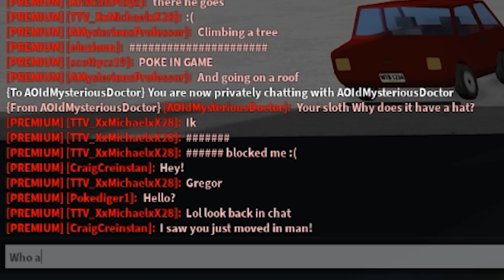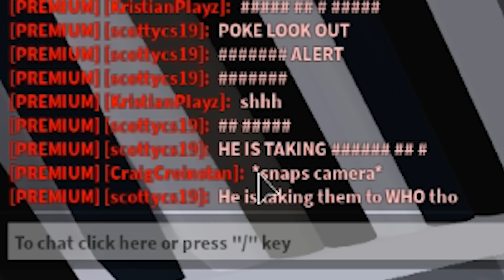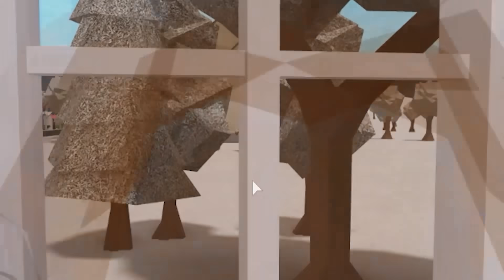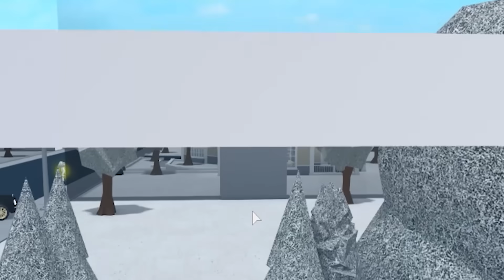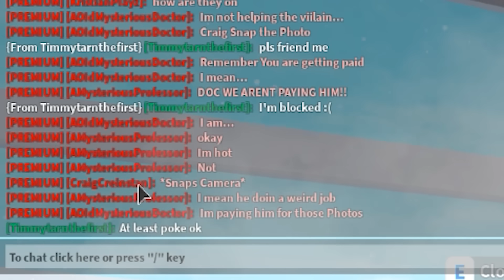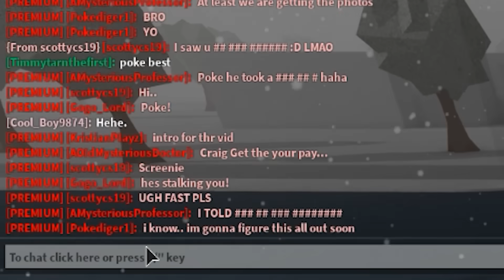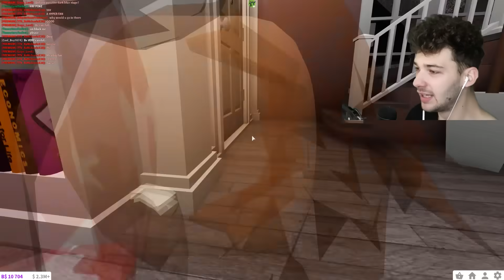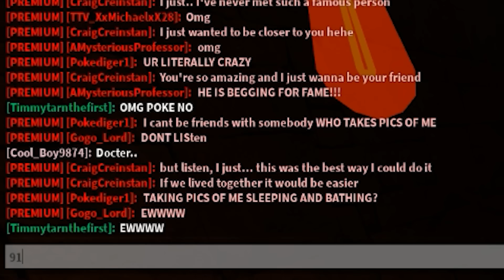My Neighbor Keep STALKING Me.. I Called The Police! (Roblox)